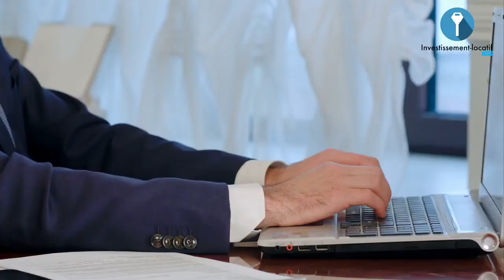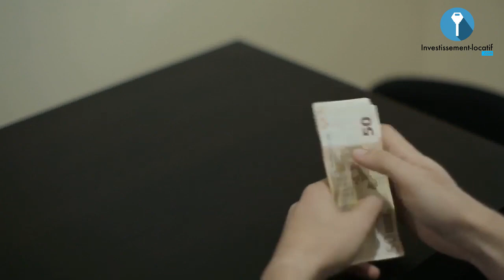Comment réussir la création d'une Société Civile Immobilière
Créer une SCI (société civile immobilière) facilite à plusieurs personnes (une famille) l’acquisition et la gestion d'un patrimoine immobilier commun.

En effet, la SCI favorise également la transmission patrimoniale. Si vous souhaitez constituer une SCI, vous devez prendre en compte de nombreux points afin de permettre une gestion optimale de votre patrimoine. Découvrez dans cette vidéo les 6 erreurs à éviter lors de la création d'une SCI.

 #1. Vouloir faire du 50-50. C'est une situation fréquente qui parait acceptable sur papier. Mais en réalité avoir exactement la même part que les autres dans la SCI conduit à un blocage lorsqu'il y aura un désaccord.

#2. Mal définir l'objet social. Pensez à bien rédiger l'objet social parce que tous ce que vous n'écrirez pas dans cet objet social, en théorie la Société n'a pas le droit de le faire.

#3. Aller vers le moins cher. Vous devez prévoir un grand nombre de chose avant de s'orienter vers une SCI. N'allez pas seulement parce que c'est moins cher ou parce que c'est le premier que vous avez comme proposition.

#4. Mal définir le rôle du gérant. Mettez des rôles clairs et nets aux différents gérants de la société.

#5. Être bien accompagné. Que ce soit le notaire, le fiscaliste, le banquier, etc. Il faut absolument que ces gens soient à la hauteur de ce que vous voulez. Donc choisissez bien ceux qui vont vous entourer.

6. Limiter l'objet social à un seul bien immobilier. Si vous commettez cette erreur vous serez bloqué lorsque vous voudriez acheter d'autres biens.

0:00 Intro
2:00 Erreurs SCI
2:45 1ère erreur
5:03 2ème erreur
6:24 3ème erreur
9:00 4ème erreur
9:50 5ème erreur
12:10 6ème erreur